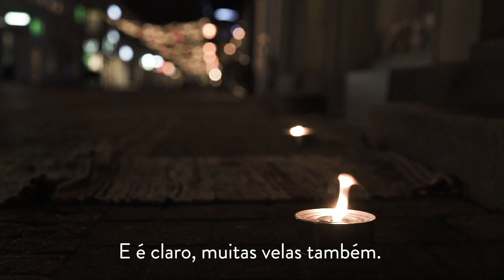O que os suecos pensam da ESCURIDÃO?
Dia 21 de dezembro é o dia mais escuro do ano. Como os suecos encaram esse período em que cada noite é mais longa do que a anterior?

☛ Strobel & Santos: Assessoria Brasil x Portugal (cidadania, vistos, regularizações, documentos etc). Indique que veio pelo "Mundo à Frente" e ganhe um desconto

☛ Remessa Online: Melhor que TransferWise, confira e economize ainda mais nas transferências internacionais com o cupom "descontoafrente"

☛ BeeCâmbio: Utilize o cupom "descontoafrente" na compra de moeda estrangeira ou cartão de viagem

☛ Uniplaces: Ganhe um desconto na taxa de serviço ao usar o código "DESCONTOAFRENTE18"

☛ Bancos: Conheça nossas duas sugestões gratuitas e abra sua conta européia independente de onde esteja

As luzes de natal de Kalmar - Suécia + jantando fora e cinema sueco - Vlog à frente 12: